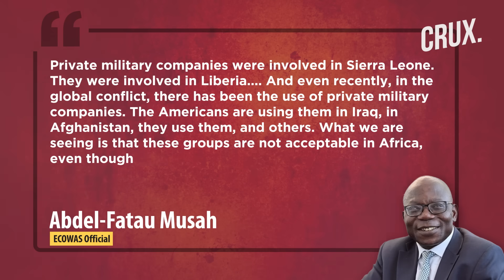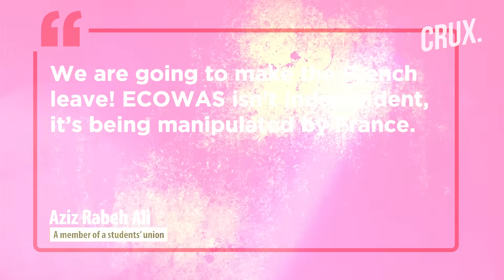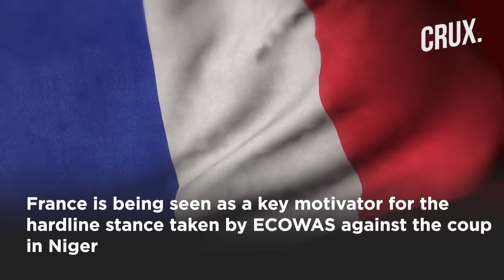ECOWAS Hits Back At Russia Over Niger Warning, "Will Hold Moscow Responsible For Wagner In Africa"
Russia has warned that military intervention in Niger would lead to a "protracted confrontation". According to the Russian foreign ministry, such an intervention would destabilise the Sahel region as a whole. However, ECOWAS has now hit back at Russia with a warning of its own. The bloc’s leaders have said it will hold Russia responsible for the Wagner Group’s actions in Niger & Africa. Watch the video to find out more.

0:00 - INTRODUCTION
1:20 - HAS RUSSIA’S WARNING WORKED ON ECOWAS?
3:46 - WHY IS THE WEST FACING BACKLASH IN NIGER?
5:21 - WHAT WOULD AN ECOWAS ARMY LOOK LIKE?
6:09 - WHAT IS RUSSIA’S STAKE IN NIGER?

n18oc_world      n18oc_crux